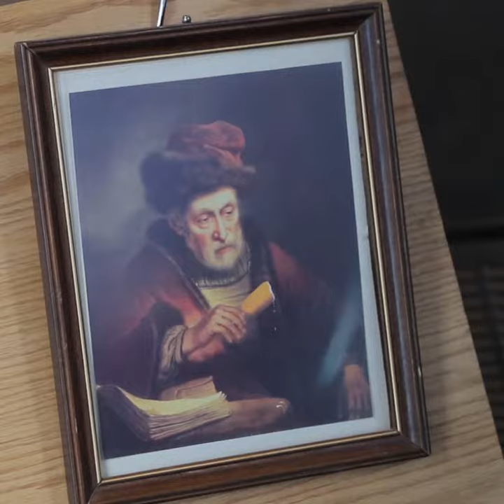Bar Ape in Toronto might make the city's best gelato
Bar Ape makes some of Toronto's best soft serve gelato. This take-out stand only operates during the spring and summer months and offers a weekly, rotating menu of gelato made by hand from scratch. Gelato bars are also popular with a selection of flavours that changes frequently as well. Find it at 283 Rushton Rd.